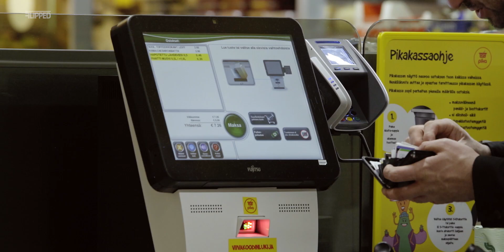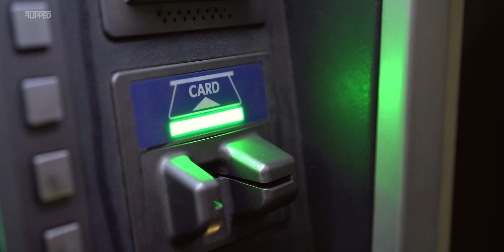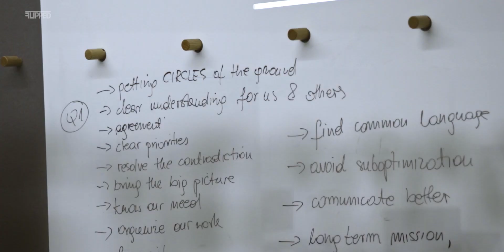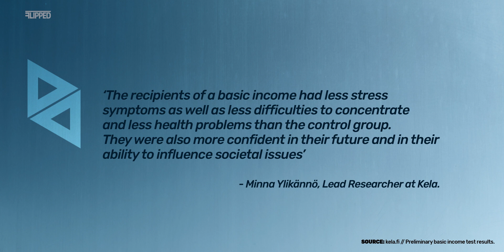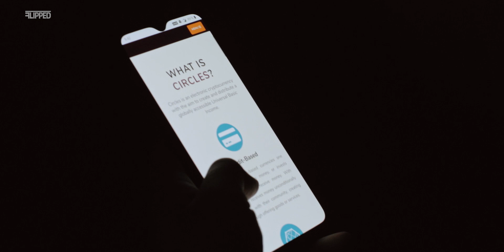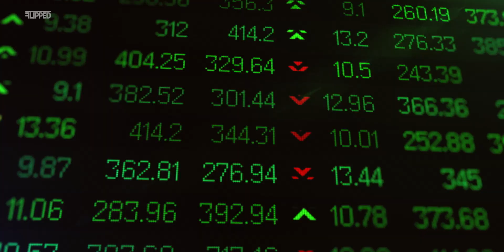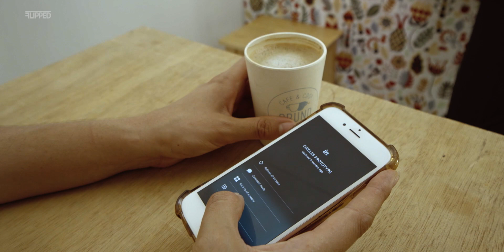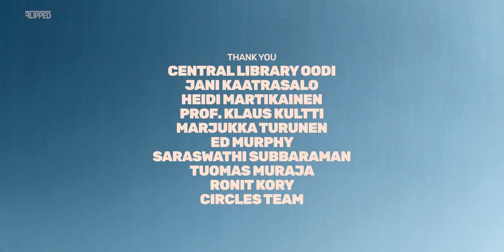Universal Basic Income And The Blockchain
What if there was a solution that could shorten the gap between the rich and poor and in turn create a healthier society. Universal basic income tries to tackle this issue, but to implement it into society would require huge changes in the very bureaucratic social security and welfare systems in place now. Basic income has been tested in Finland between the years 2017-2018 and proved to have potential. The change however is very slow and there are projects who do not want to wait for these slow moving governmental systems and have been building alternative UBI solutions. One of these projects is Circles, which is based in Berlin, Germany. They are building UBI on crypto currency. Is it better to run UBI on cryptocurrency rather than on top of the current financial system?